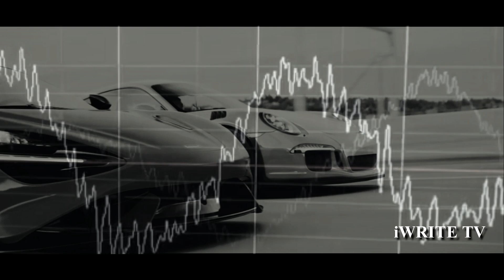WHY SO SERIOUS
When NCS music is applied to a supercar rally it becomes a video; so hold on and enjoy!